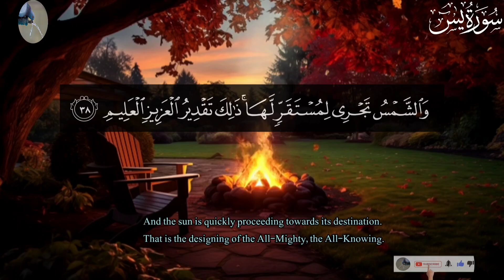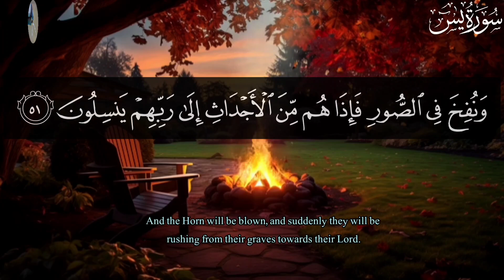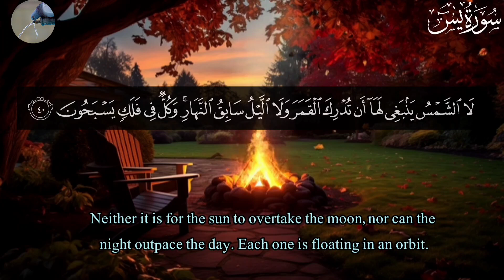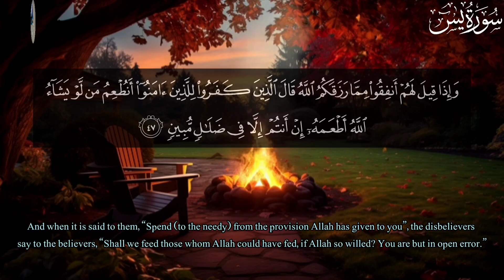Surah Yasin (Yaseen) سورہ یس | This Marvelous Voice Will Touch Your Heart Inshallah | apna hafiz gi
Surah Yasin
surah Yaseen
yaseen surah
surah yasin
quran
surah yaseen full
surah
yaseen
surah rahman
surat yasin

# سوره يس
# قرآن
# تلاوت